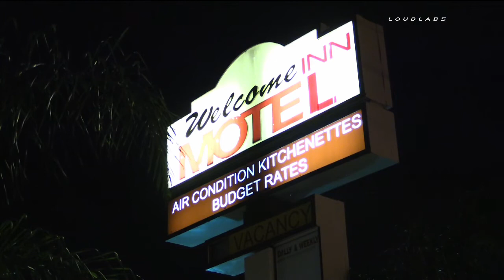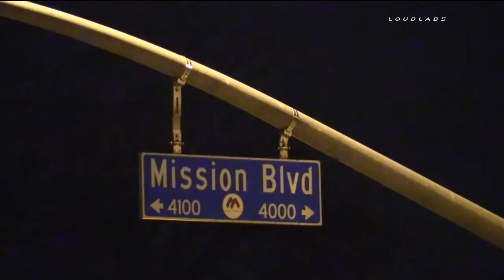Altercation Leads To Stabbing - Montclair, California 01-26-2015